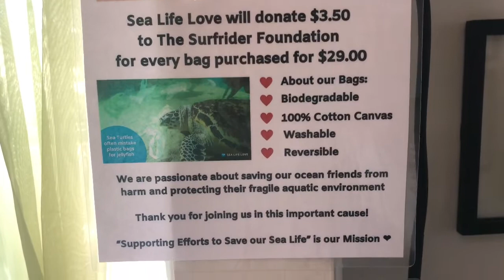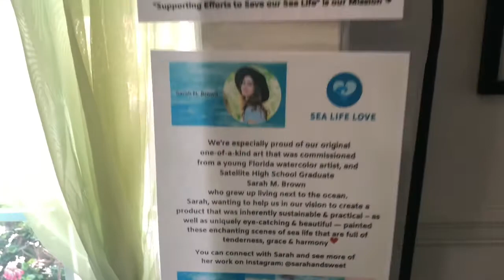Not Just Any Bag! It’s Sea Life Love Bags!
We have your Sea Life Love bags here! We are the exclusive brick and mortar shop for Satellite Beach for these beautiful eco friendly sustainable bags with art by local satellite Highschool graduate Sara Brown!

Breakers art gallery is located on A1 a in beautiful Satellite Beach we are gallery team of local artist with a coastal theme. All of our talented artist have their own unique style and application. We have a wide range of price points so there is art in everyone’s price range. From Fine Art, sculptures carvings and a gemologist jewelry artist there is always something for everyone. We have classes to learn new techniques and styles or just to have a good time sipping on your favorite beverage while being guided to paint a beautiful scene. Breakers is a very unique and enchanting gallery with a comfortable aesthetic vibe! Refreshments and gallery tours are always available we will be offering more classes drop in paint workshops private paint parties for date night birthdays bridal showers and more. Come see our great group of surf artists all gathered under one roof like a local art show under air. If you are looking for that special piece of art or a collection for your home or office Dawn Harrell the owner and art curator is available to guide you in finding exactly what you desire. Private gallery tours are available by appointment to help you in discovering your art Decour.